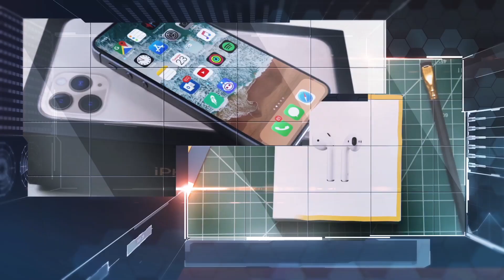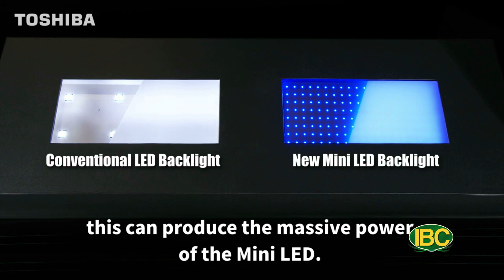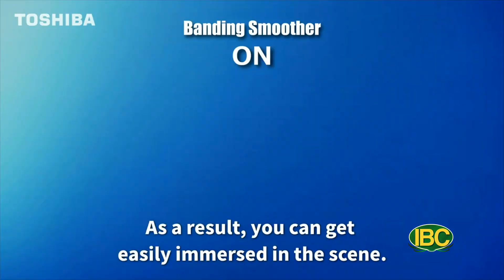Khoa Học Kỷ Thuật Show 69 Part 1